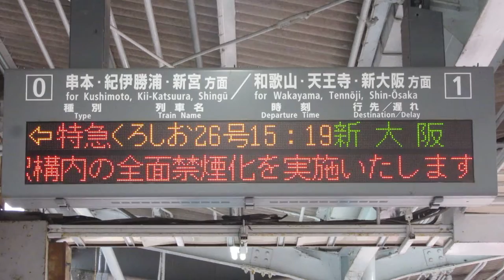JR西日本 白浜駅 ホーム 発車標(LED電光掲示板) その1